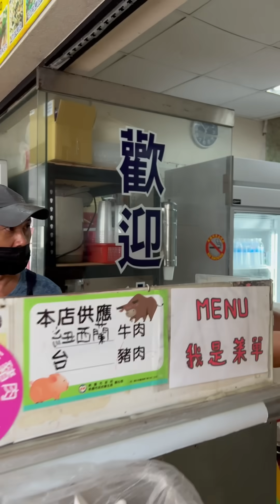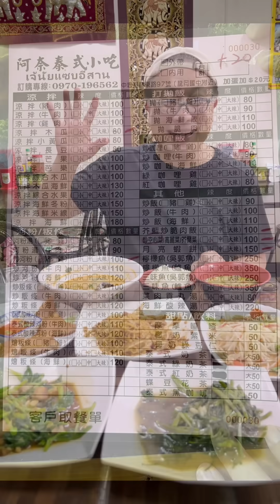章新800探店_中壢龍岡泰國🇹🇭小吃_800塊錢一大桌，吃不完兜著走